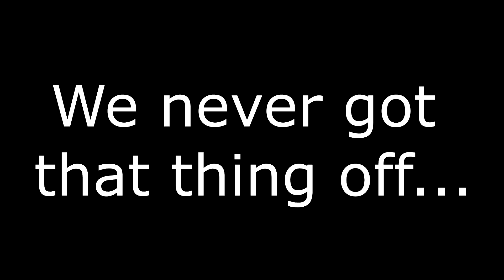MY FIRST TIME DRIVING *DISASTER*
Sooooo... I got my permit a couple of days ago and I go driving for the first time! this is disasterous result. Enjoy!!! (we almost crash)